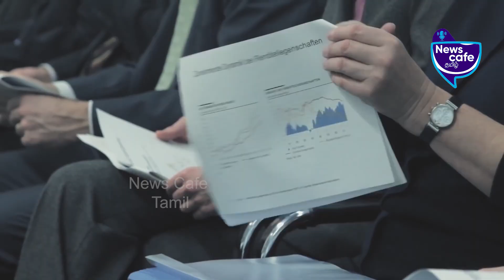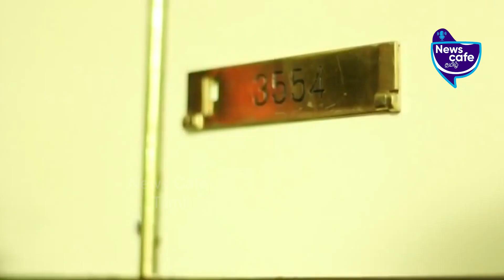பணக்காரர்கள், நடிகர்கள் Swiss bank-ஐ தேடி போக காரணம் என்ன? | newscafe Tamil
Do you want to know why rich people and celebrities have swiss bank accounts?
here is a detailed video of the rules, policies, and benefits of having a swiss bank account. watch the video fully.
Never want to miss our videos? Click on the bell button and stay updated!!

*Credits*
Script - Monisha, Editor - Narendran, VO - Umera, SME - PraveenPaulraj

Newscafe Tamil  | swiss bank rules | swiss bank | benefits of using swiss bank | most safest bank in the world | tax-free bank | Switzerland | how swiss bank works | how safe is swiss bank | international news | Tamil news channel | news cafe | news today | highly secure bank |